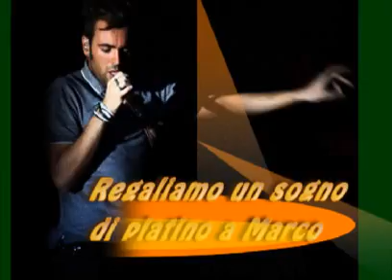In Un Giorno Qualunque